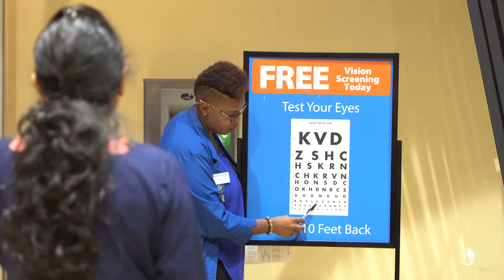BAPS Charities Health Fair 2018, Atlanta, GA